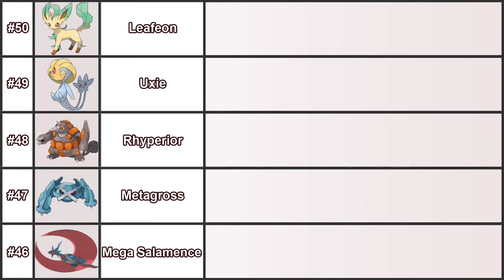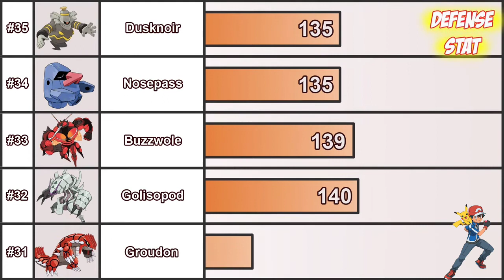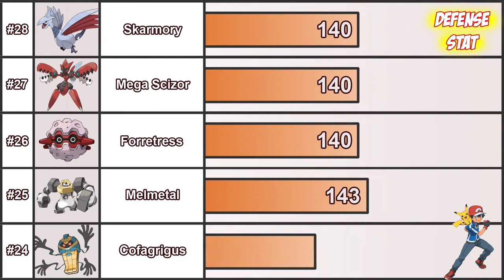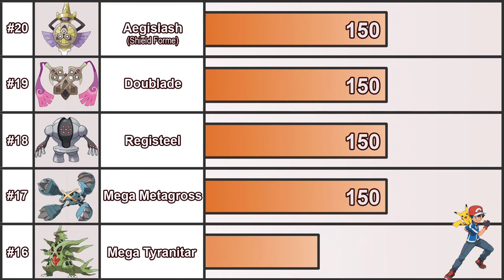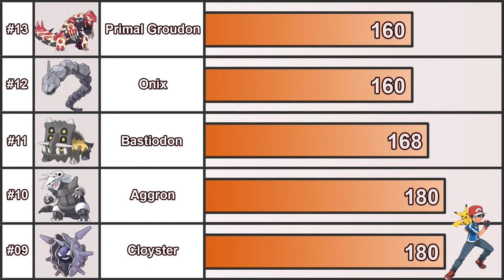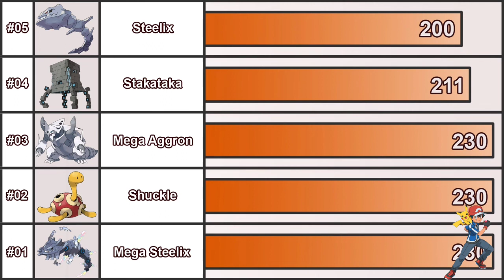Top 50 Pokemon with highest diffence stat(rate)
Best Defense Pokemon in Pokemon Go

Shuckle [Bug / Rock type, 396 Defense]

Deoxys (Defense Forme) [Psychic type, 330 Defense]

Lugia [Legendary Psychic / Flying type, 310 Defense]

Regirock [Legendary Rock type, 309 Defense]

Regice [Legendary Ice type, 309 Defense]

Bastiodon [Rock / Steel type, 286 Defense]

Defense. The Defense stat determines how well a Pokémon can defend against physical moves.

Competitive Pokémon players, as we know, sure can be picky about stats. Factors like favorites or the most adorable or interesting Pokémon simply go by the wayside, as players ruthlessly choose only the best and most efficient choices for their teams.

This makes perfect sense, after all. Your favorite Pokémon may be Stunfisk (not that anybody actually likes Stunfisk, but just for the sake of argument), but it’s not going to serve you very well in a Pokémon battle, is it? It’s all about having the highest stats. Today, we’re looking at the 15 Pokémon with the highest base physical defense in the series.

Updated by Chris Littlechild, March 30, 2020: There's one important thing to keep in mind before we get started, though: regardless of what you may think, stats aren't everything. As you're about to see, Pokémon with inflated stats are sometimes overcompensating for something. All of these Pokemon can talk the talk, but can they walk the walk? The hardiest defenses in the world are useless if you have horrible weaknesses or too few useful moves to go with them! Still, this list includes Mega Evolutions and even a super-secret special form (watch out, there’s a big Pokemon Sword and Shield spoiler later in this article), so it's is going to be a wild ride!